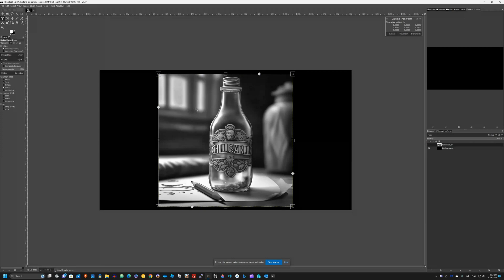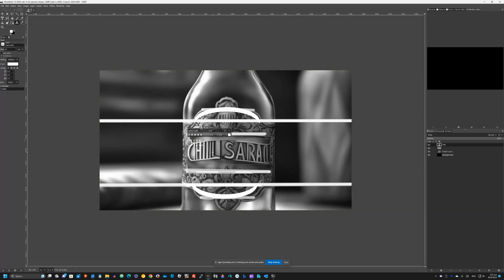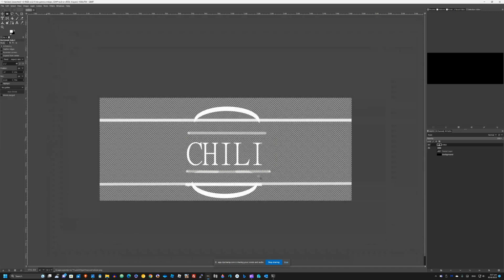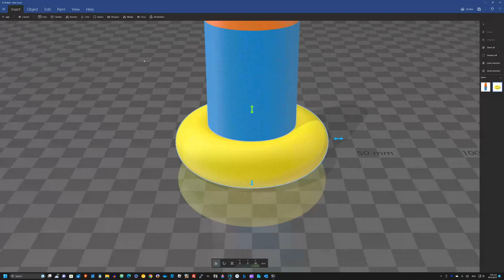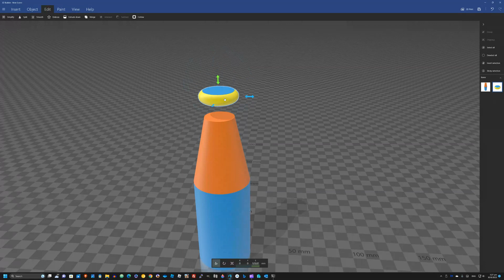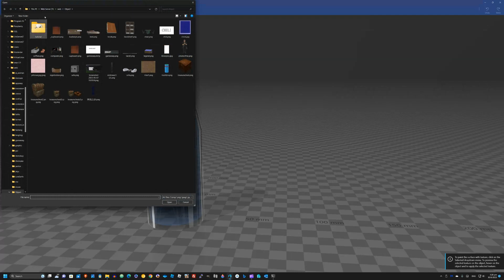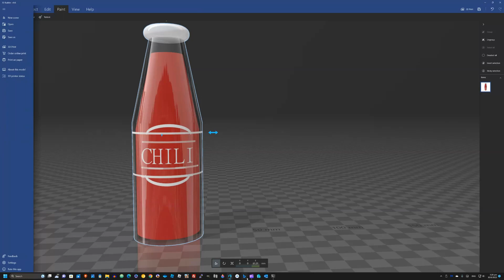chili Made with windows 3d builder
In the realm of web design, visual elements play a pivotal role in capturing the attention of visitors and conveying your message effectively. One way to elevate your website's visual appeal is by incorporating 3D objects, which can add depth, realism, and interactivity to your online presence. I've taken the liberty of recording a comprehensive tutorial that walks you through my personal process of creating stunning 3D objects for your website. Additionally, you'll find the 3mf file related to this tutorial available for download on my website, luck99.pw.

Now, you might wonder why I've chosen this method for acquiring images. The answer is simple: I prefer to avoid the complexities and ethical dilemmas associated with seeking consent for images that do not belong to me. Instead, I've adopted a DIY (do-it-yourself) and AI-driven approach to generate all the visuals featured on my website. This not only grants me creative freedom but also ensures that I have complete control over the imagery used.
If you're using Windows 3D Builder or similar software, this tutorial can be an invaluable resource to help you get started. You'll learn the fundamentals of creating, editing, and integrating 3D objects seamlessly into your web design projects using Windows 3D Builder, the software I personally use.

In conclusion, my website, luck99.pw, serves as a hub for this tutorial and offers you the opportunity to download the 3mf file, allowing you to dive into the world of 3D design with ease. Whether you're a hobbyist, a small business owner, or a passionate web designer, incorporating 3D objects into your website can take your online presence to the next level. Embrace the power of visuals, unleash your creativity, and embark on a journey of elevating your website's visual storytelling.

So, why wait? Explore my tutorial, harness the potential of 3D design, and captivate your audience like never before. The world of web design is evolving, and with this tutorial, you're poised to be at the forefront of this exciting transformation. Happy designing!